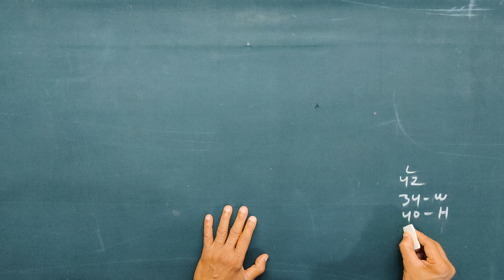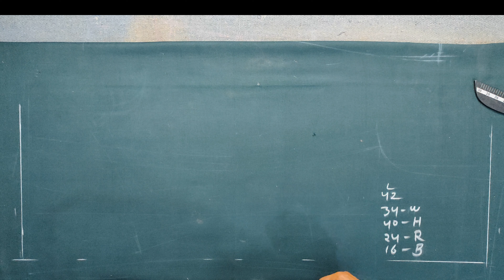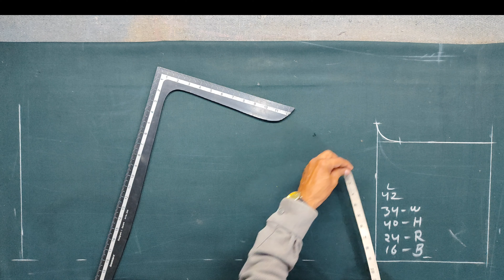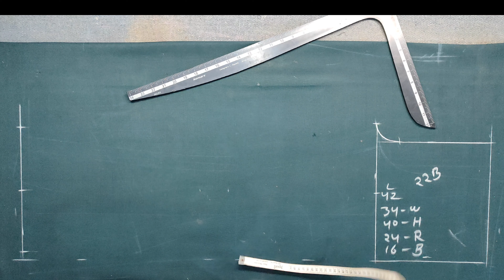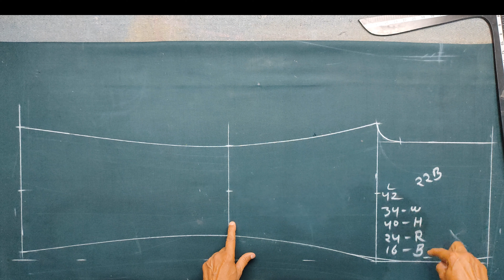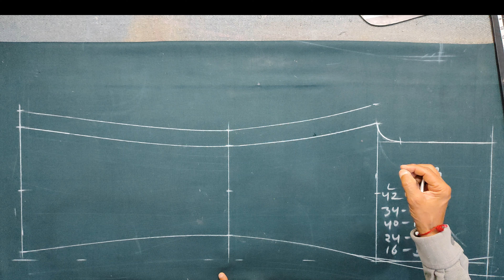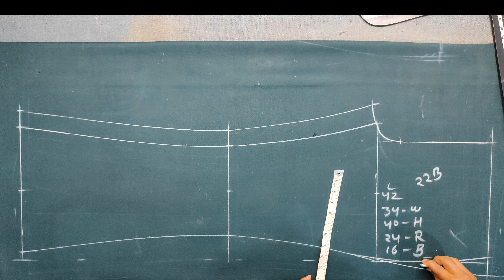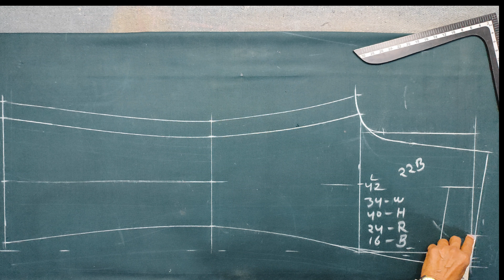Bell Bottom Pant Cutting | Bell Bottom Trouser | Bell Bottom Pant Ki Cutting | Designer k.p. Sharma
Today I will show you Bell Bottom Pant Cutting or Bell Bottom Trouser or Bell Bottom Pant Ki Cutting

Namaskar,
Welcome to Designer K.P. Sharma YouTube channel.
My name is Kanta Prasad Sharma & I'm in this fashion industry from last 40 years.

And I'm gonna teach you all the techniques, not only to become a good tailor but a good designer as well.

Alos join me on Instagram for live chats: @designerkpsharma

K.P. Sharma